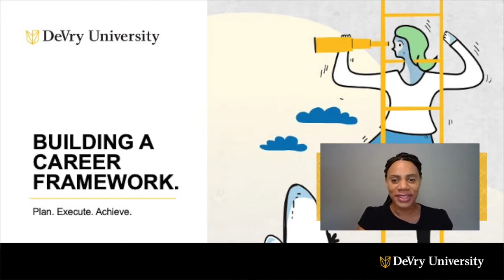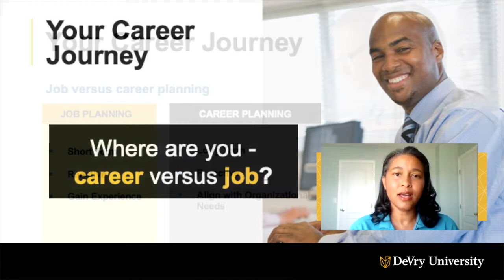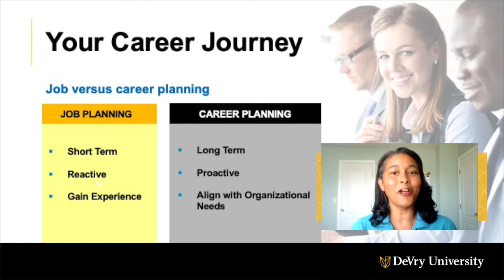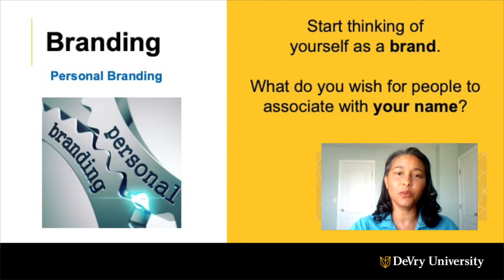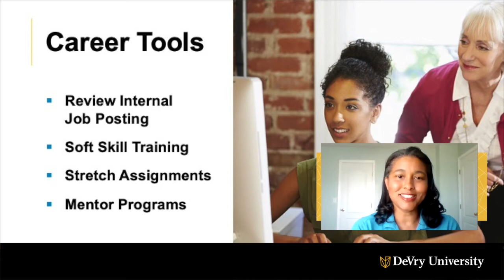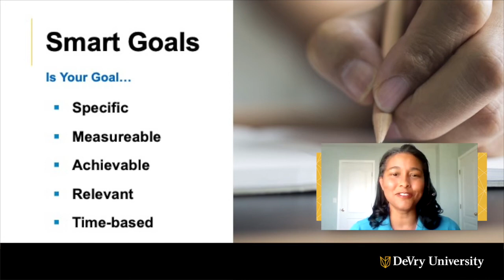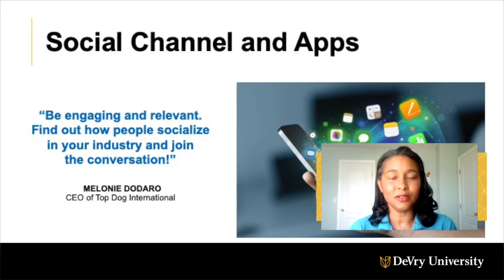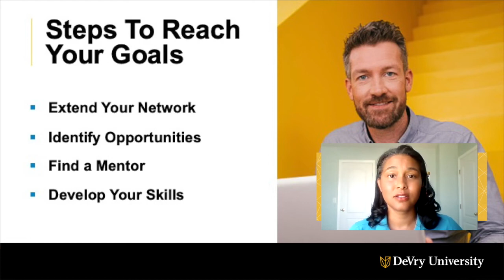Plan. Execute. Achieve. Building a Career Framework | DeVry University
Move your career forward by identifying specific career goals, individual key values and motivators, and how they work together. This session will cover: The importance of exploring possibilities, building a plan and taking action; Discovering individual paths to professional achievement and defining your own measures of success; Benefits of continuously developing skills and showcasing your value internally.